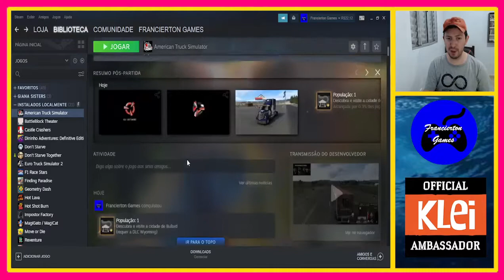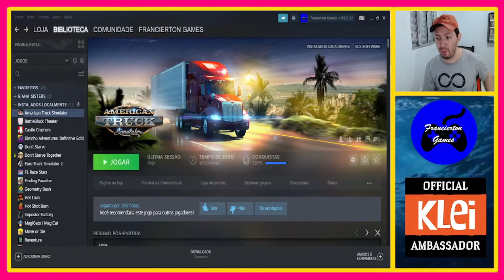Cumprindo a Conquista "População: 1" - ATS #45 (Buford)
E depois de tanto tempo, trago novamente um vídeo de ATS aqui pro canal, nesse vídeo vou abordar muito sobre a conquista "População: 1", uma conquista do ATS onde você precisa localizar e encontrar a cidade de Buford que não está revelada no seu mapa, tendo que pegar uma passagem secreta. Para ter acesso a essa conquista e todo o mapa é necessário ter a DLC de Wyoming no seu jogo.